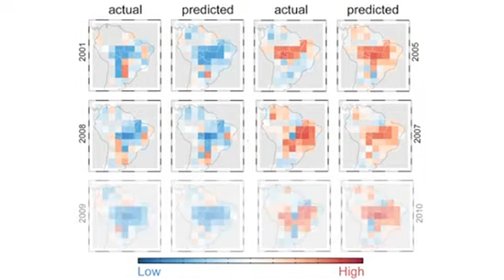Sea Temperatures Help Predict Fires In South America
Scientists have been able to correlate sea surface temperatures in the Atlantic and Pacific Ocean to patterns of fires in South America seen by satellites. This model can be used as an early warning system for intense fire outbreaks.